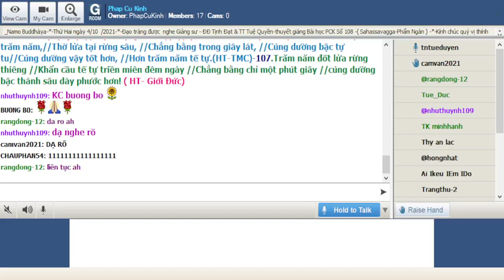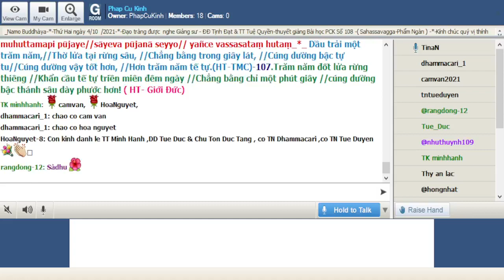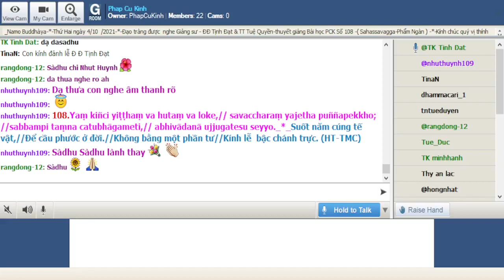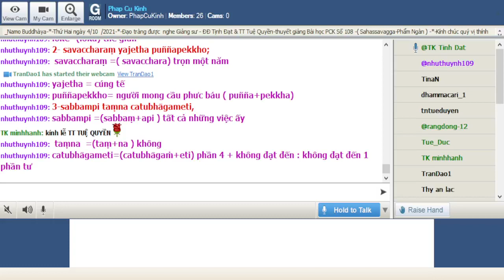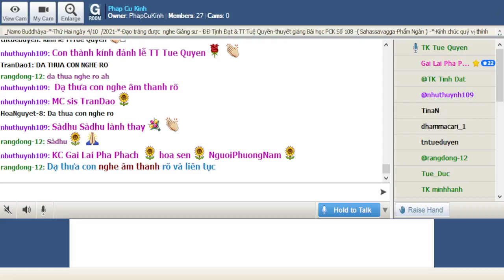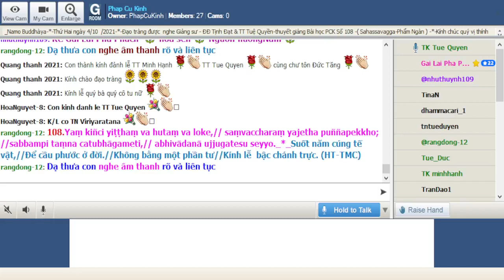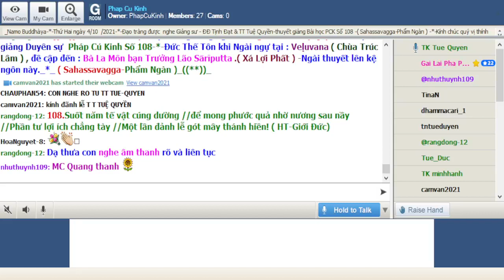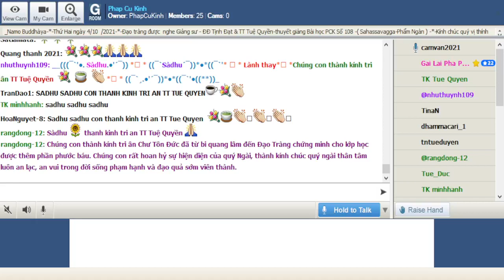04-10-2021 Room Phap Cu Kinh Thứ Hai.TT Tuệ Quyền giảng Pháp Cú Kinh Số 108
Phap Cu Kinh Thứ Hai Oct 04-2021.TT Tuệ Quyền giảng từ vựng, ý nghĩa & duyên sự Pháp Cú Kinh Số .108-*--*---*-Đức Thế Tôn khi Ngài ngự tại : Veḷuvana ( Chùa Trúc Lâm ) , đề cập đến : Bà La Môn bạn Trưởng Lão Sārīputta .( Xá Lợi Phất ) -Ngài thuyết lên kệ ngôn này._*_ ( Sahassavagga-Phẩm Ngàn )_((**))_

*108.Yaṃ kiñci yiṭṭhaṃ va hutaṃ va loke,// saṃvaccharaṃ yajetha puññapekkho; //sabbampi taṃna catubhāgameti,// abhivādanā ujjugatesu seyyo._*_

*108.Suốt năm cúng tế  vật,//Để cầu phước ở đời.//Không bằng một phần tư//Kính lễ  bậc chánh trực. (HT-TMC)

*108.Suốt năm tế vật cúng dường //để mong phước quả nhờ nương sau nầy //Phần tư lợi ích chẳng tày //Một lần đảnh lễ gót mây thánh hiền! ( HT-Giới Đức)

1.Yaṃ kiñci yiṭṭhaṃ va hutaṃ va loke,
Yaṃ=người nào
kiñci=bất cứ cái gì , bất cứ điều gì
yiṭṭhaṃ = vật cúng tế
va= là , hoặc
hutaṃ= vật tế lễ
loke=(loka) thế gian

2- savaccharaṃ yajetha puññapekkho;
savaccharaṃ =( savacchara) trọn một năm
yajetha = cúng tế
puññapekkho= người mong cầu phưc báu ( puñña+pekkha)

3-sabbampi taṃna catubhāgameti,
sabbampi =(sabbaṃ+api ) tất cả những việc ấy
taṃna  =(taṃ+na ) không
catubhāgameti=(catubhāgaṁ+eti) phần 4 + không đạt đến : không đạt đến 1 phần tư

4- abhivādanā ujjugatesu seyyo
abhivādanā=việc đảnh lễ
ujjugatesu =(ujju+gata) các vị chánh trực + đã đi đến : đi đến các vị chánh trực
seyyo= tốt hơn